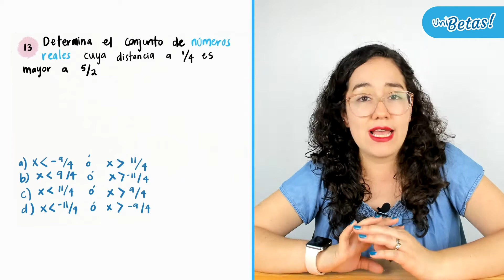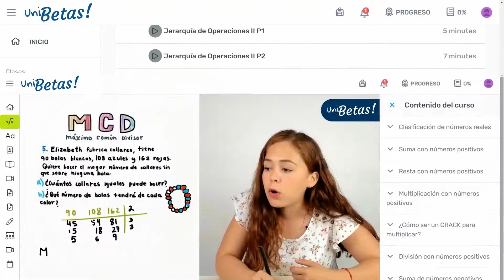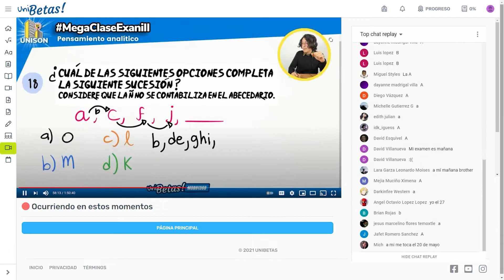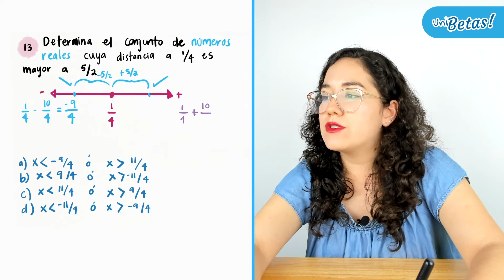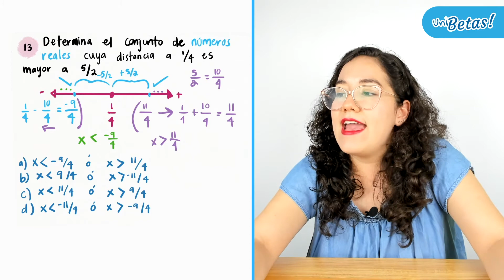Guía IPN Cálculo diferencial Reactivo #13 Guía de Matemáticas IPN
En la clase de hoy la profe Grecia resolverá el reactivo #13 de la guía del IPN en la parte de cálculo diferencial.

🔵 Exámenes Simulacro.